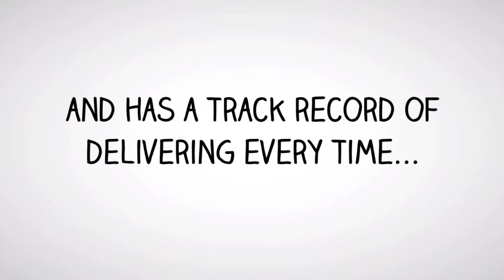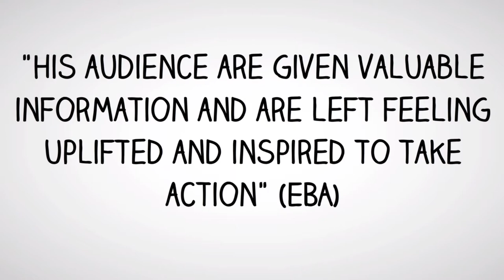Book Motivational Speaker - Mark Rhodes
Over 1,000 testimonials from companies, event managers and audience members

Featured in major press and media

From small internal team talks through to huge International Conferences

Looking for a Speaker your audience will enjoy, listen to and learn from?

Invite Published Author and International Speaker Mark Rhodes to speak at your event in the UK, US and Worldwide.

Whether your audience is Professional, Creative, Technical, Educational etc, Mark is the perfect choice for your event and always gets brilliant reviews.

With his "NO LECTURE" and "NO POWERPOINT" approach Mark gets the audience thinking, engaged and with just the right amount of laughter, presenting in a way everyone can relate to and BELIEVE! All who hear him speak will walk away knowing that personal CHANGE IS POSSIBLE for them.